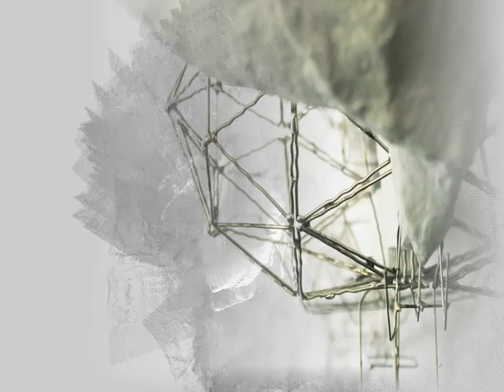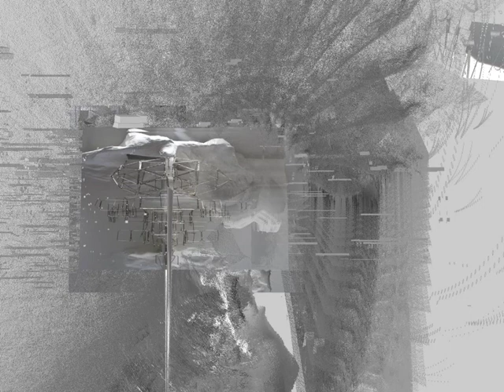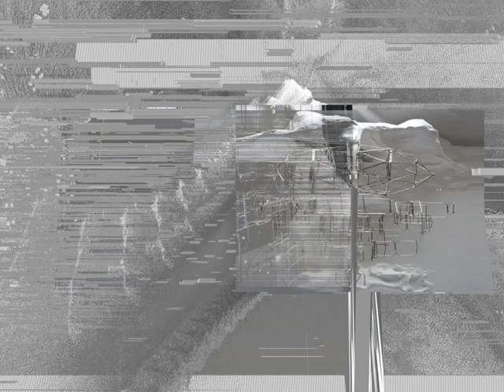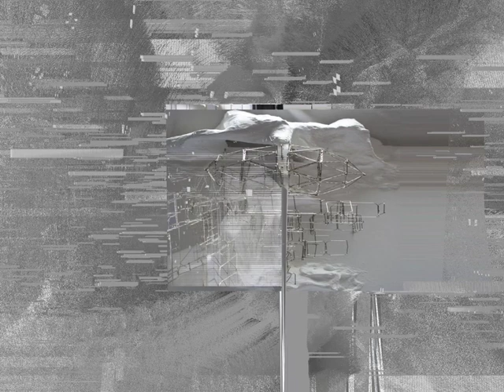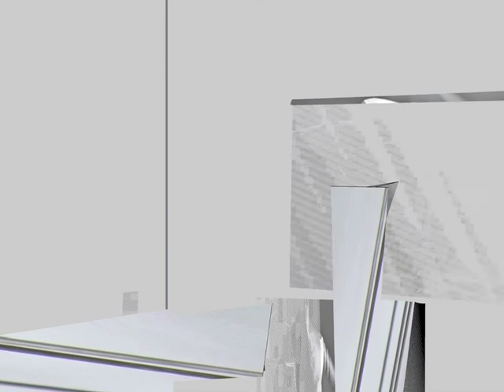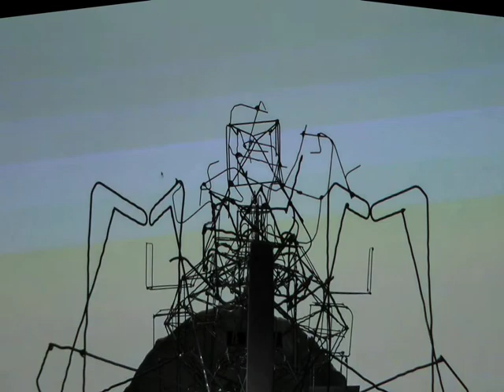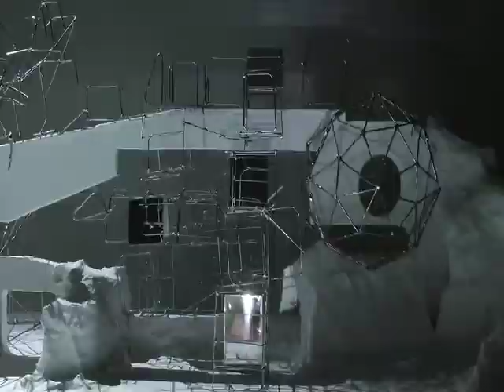MESH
Audio-visual composition composed by Mark Pilkington and Sebastian Edin for the 5X5X15 project at DIEM, Denmark 2013.